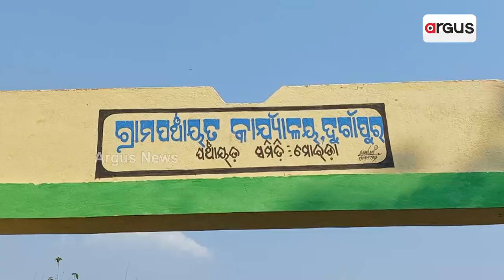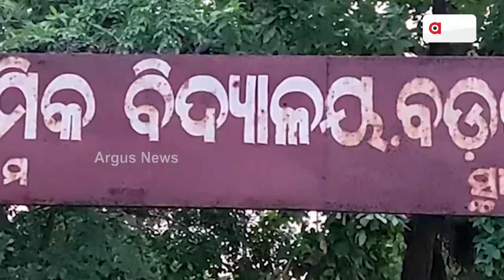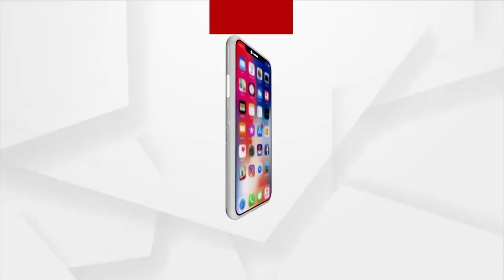Real Beneficiaries Far Away From Awas Yojana Benefits In Mayurbhanj